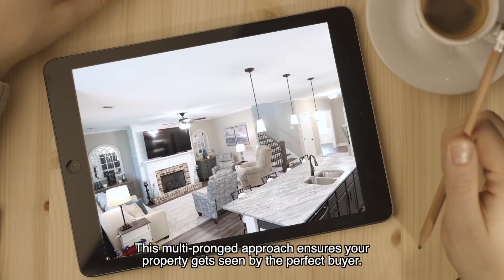Rock Your Home Sale with The Rockin' Realtor!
🎸 Welcome to The Rockin' Realtor’s Guide to Selling Your Home Fast and for Top Dollar! 🌟

Hey, y'all! It's your go-to expert in turning listings into closings, and today I've got some insider tips that will supercharge your home-selling journey. Ready to find out how to market your property to sell it quickly and at the best price possible? Let’s dive into my rock-solid strategy tailored just for you!

🔍 The Master Plan:
We’re not just listing your home; we’re launching it! I combine online exposure, targeted marketing, and direct outreach to make sure your property lands in front of the perfect buyer—fast and at the right price. It’s all about making a splash in the right ponds!

📸 High-Quality Photography and Virtual Tours:
They say a picture is worth a thousand words, right? That’s why I bring in professional photographers to showcase your home’s best angles. Plus, a virtual tour lets potential buyers explore every nook and cranny from the comfort of their own device—it’s like an open house on demand!

📝 Crafting Your Story:
Every home has its story, and I'm here to tell yours. We’ll craft a listing that’s not just informative but compelling, highlighting all the unique selling points and the vibrant life in your neighborhood.

🌐 Targeted Online Marketing:
We're fishing with precision here! Your home will be featured on major real estate websites and local MLS platforms. I also use targeted Facebook and Instagram ads to reach the perfect demographic, thanks to tricks I’ve picked up from one of the top digital marketers in the nation!

🏠 Open Houses and Broker Network:
Ready to create some buzz? We can host show-stopping open houses and leverage my vast network of fellow realtors to give your property the inside edge.

🛑 Yard Sign and Community Outreach:
It’s not just a snazzy yard sign; we’re making waves in the community, connecting with local businesses and groups to drum up even more interest for your home.

🤝 Communication and Collaboration:
Here’s my promise—I keep you in the loop every step of the way. We’ll review feedback and tweak our strategy as needed. Your peace of mind is my top priority!

📞 Ready to rock the real estate world?
Give me a shout, and let’s get your house SOLD!